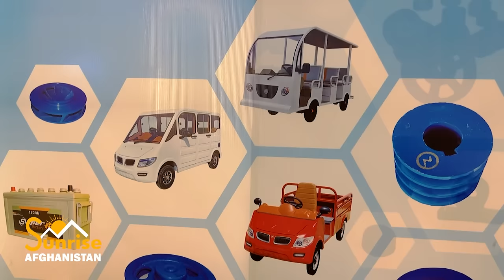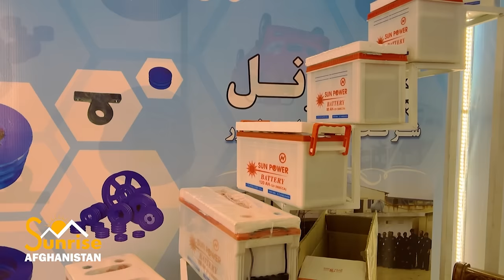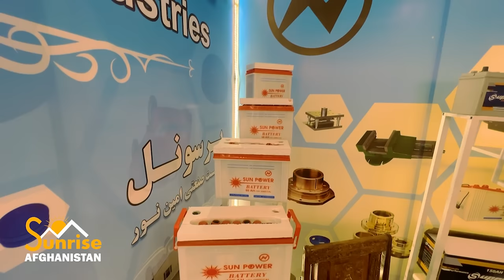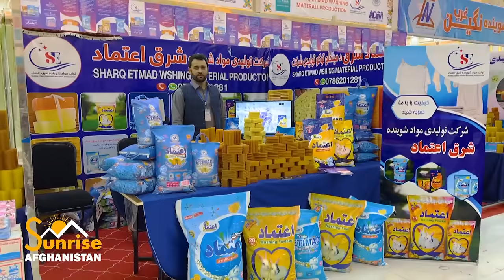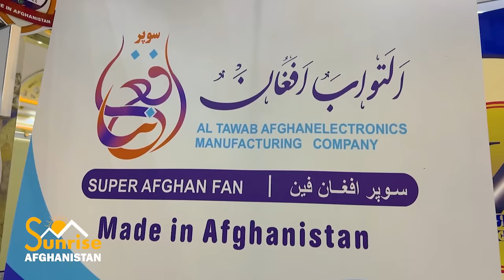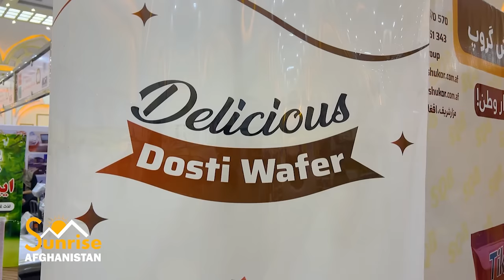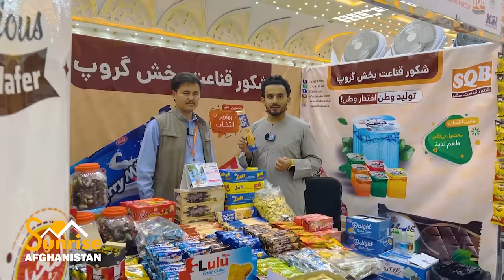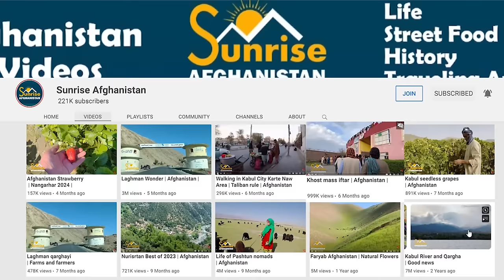Products of Afghanistan | Kabul Expo Center | د افغانستان تولیدات